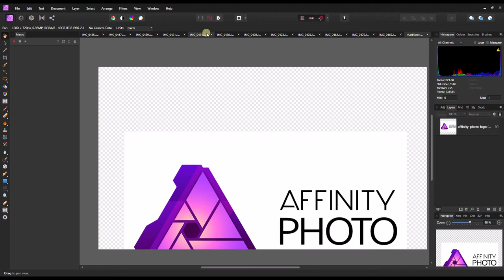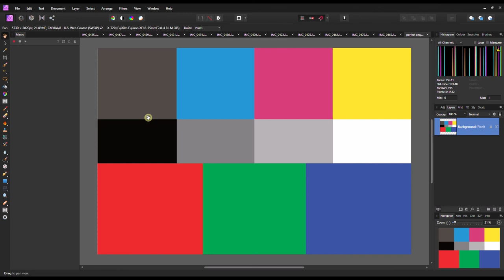OPENING A FILE OR PHOTO IN AFFINITY PHOTO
In this Affinity Photo tutorial I show you how to open a file.
I love Affinity Photo because, it is a great alternative for Adobe Photoshop. Before, I have used GIMP. Gimp is also a very powerful software. And it's surprisingly free. But, I find Affinity Photo easier to use for it's easy to understand user interface.
** For those who are looking for a Photoshop alternative, I recommend GIMP (free) or Affinity Photo (cheaper than it should be).

With your support, I can continue to create more contents.